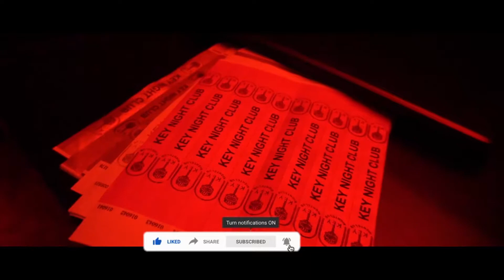Club Ki Entry Par Fight Privee Key NightClub | Best Nightclub In Delhi | Otpaai Vlogs